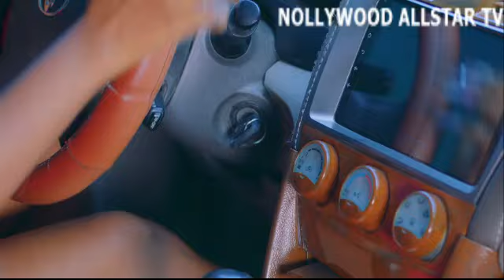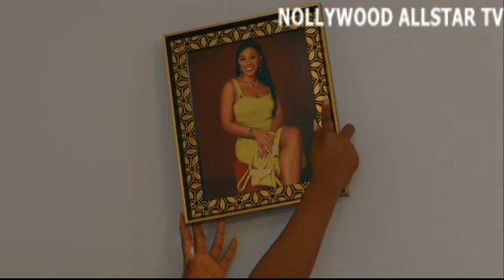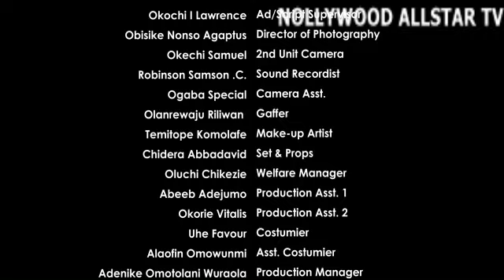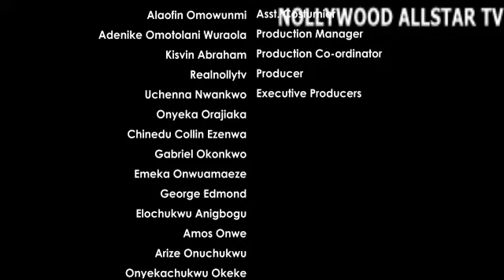I WALKED IN ON MY MAN SLEEPING WITH MY HOUSEMAID IN OUR MATRIMONIAL BEDROOM